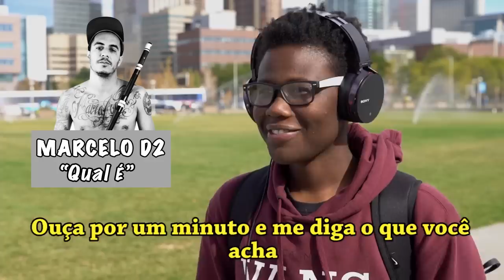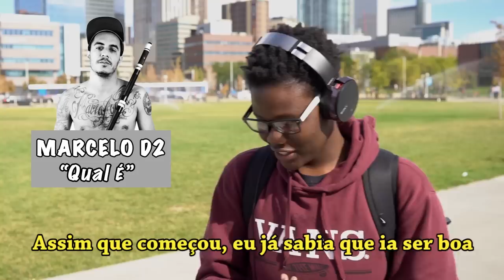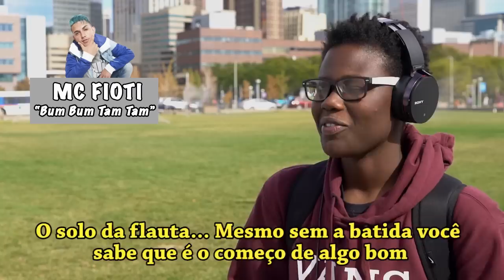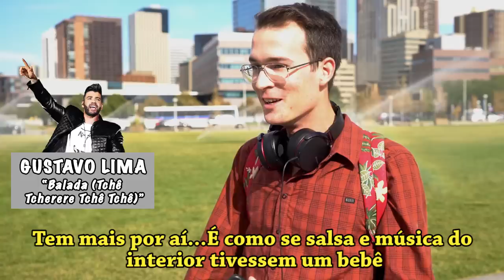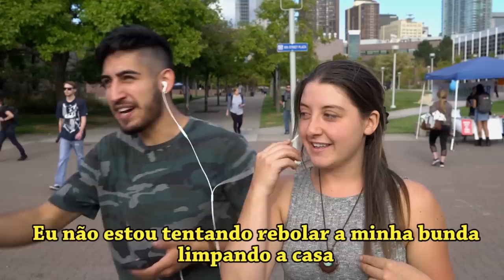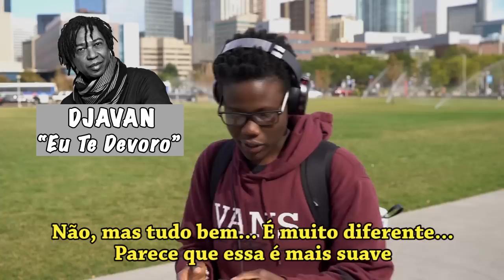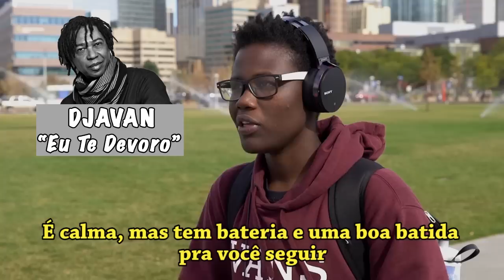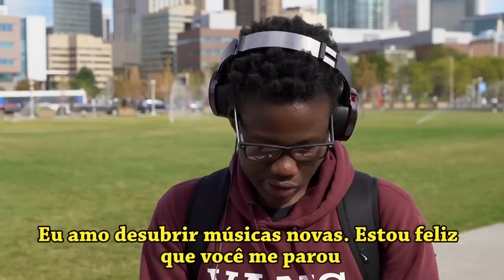AMERICANOS (na rua) REAGEM À MÚSICA DO BRASIL | gringonarua 🇺🇸🇧🇷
Fui para a rua na minha cidade mais uma vez para mostrar para os outros americanos algumas músicas do Brasil!
Muito obrigado Sharod pela ajuda! Instagram do Sharod: sharambae_